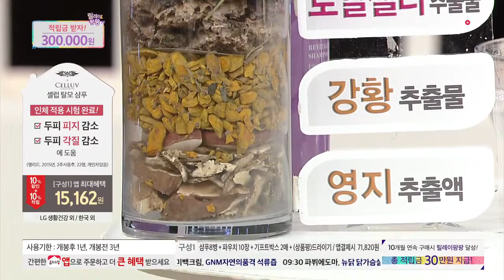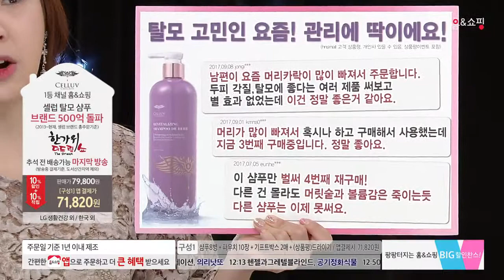[홈앤쇼핑] 셀럽바이재클린샴푸